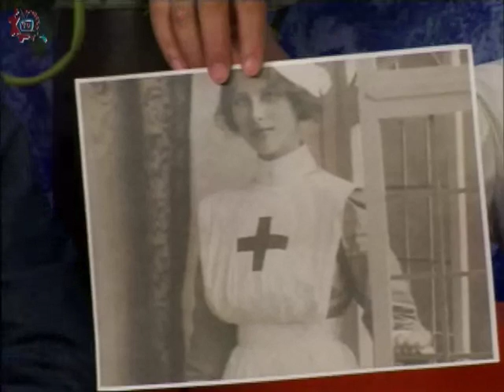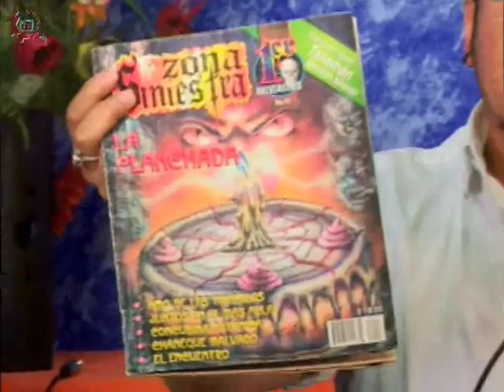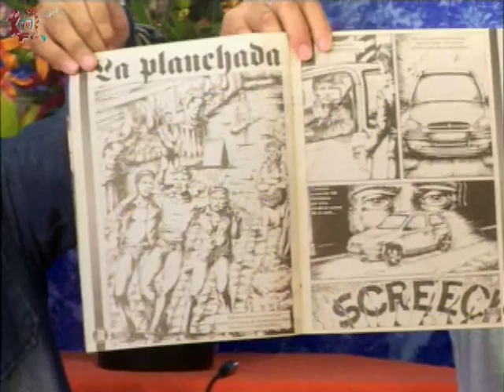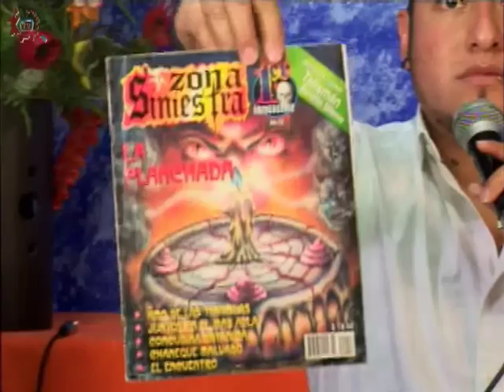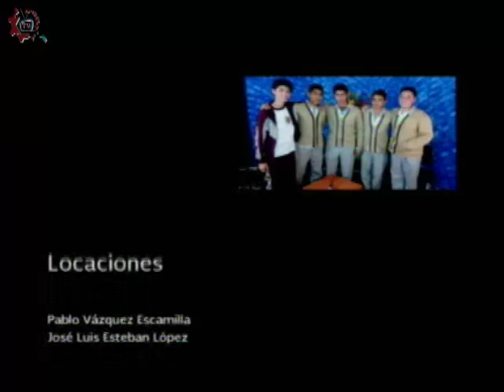20160713-CE1516/Canto y palabra/La enfermera en la literatura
Canto y palabra. La enfermera en la literatura. Conducen: Alejandro y Mario. Fecha de emisión: 13 de julio de 2016. Este y otros programas los puedes ver